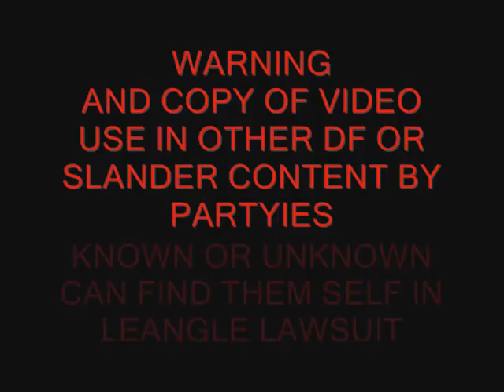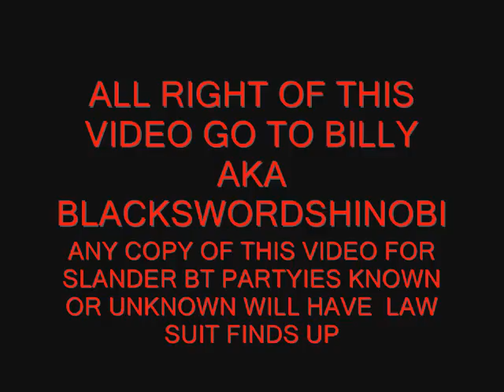DONT TREAD ON ME .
DONT TREAD ON ME THIS TELL YOU I WROTE AND PLAY MY OWN MUSIC